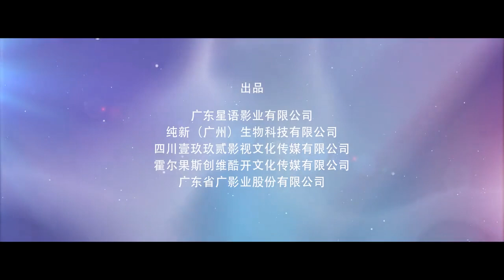學霸少女意外邂逅頂流男星，親密接觸後瞬間心動💕星河璀璨的我們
Drama Name:  Almost Famous |星河璀璨的我們